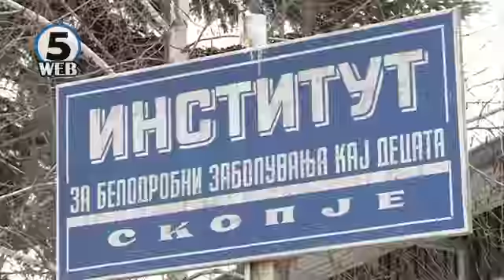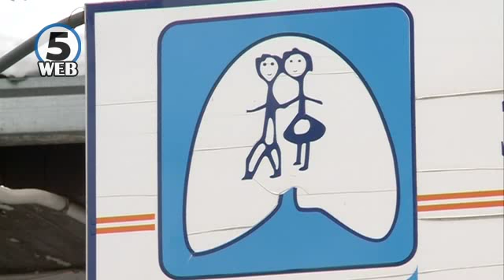Детските болници преполни поради лошите временски услови и загаденоста на воздухот